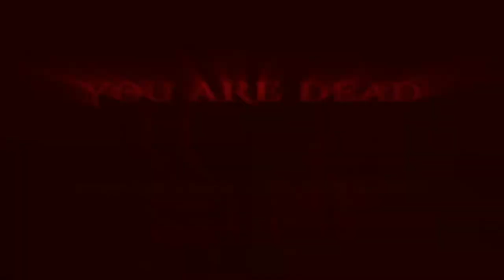God of War 2 HD (PS3) - 11 - The Great Chasm (Playthrough Complete)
God of War II is an action-adventure game developed by Santa Monica Studio and published by Sony Computer Entertainment. First released for the PlayStation 2 console on March 13, 2007, it is the second installment in the God of War series, the sixth chronologically, and the sequel to 2005's God of War. (Wikipedia)

GAME
Name: God of War II HD (2010)
Platform: Sony PS3 (PS4 via PS Now)
Developer: Santa Monica Studio
Publisher: Sony Computer Entertainment

SESSION
Player: Marc
Description: The Great Chasm (Playthrough Complete)
Type: Walkthrough/Playthrough

RECORDING
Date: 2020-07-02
Output: HDMI
Resolution: 1080p30 SDR (no scanlines, no scaler)
Sound: Stereo